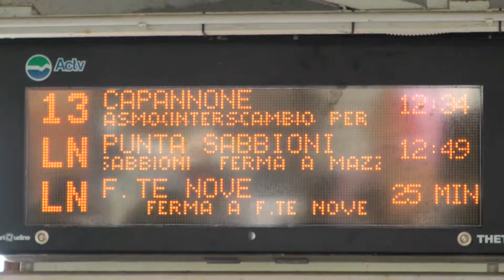2011-06 - Italy - Venezia Burano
Boat trip to Burano Island